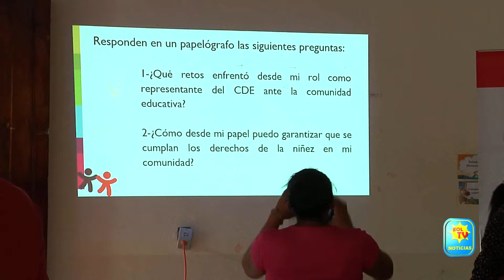CONTEXTOS REALIZA FORMACION CON DOCENTES Y PADRES DE FAMILIA EN SAN FCO GOTERA